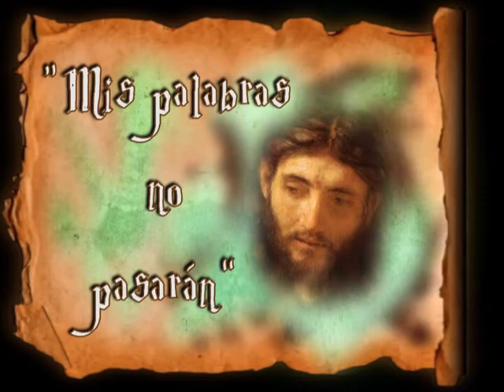Homilía de hoy | XXVIII Domingo del Tiempo Ordinario | 11.10.2020 | P. Santiago Martín FM